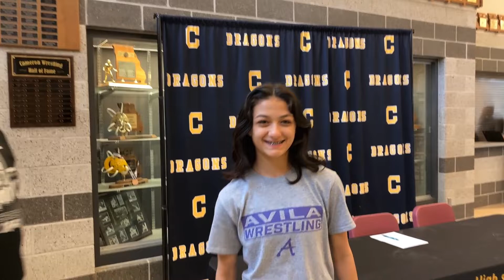Yamat to take talents to Avila next season